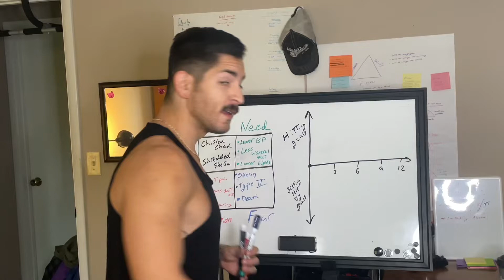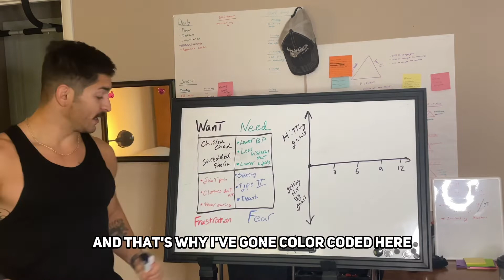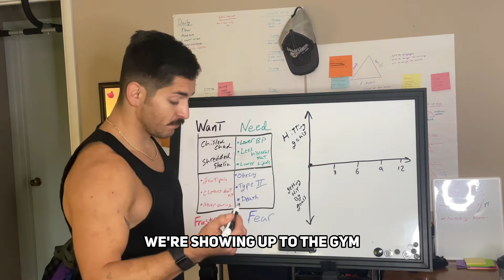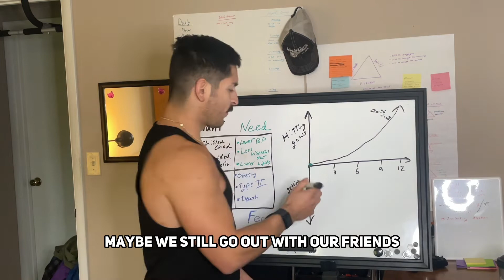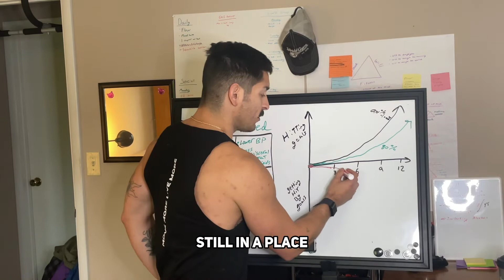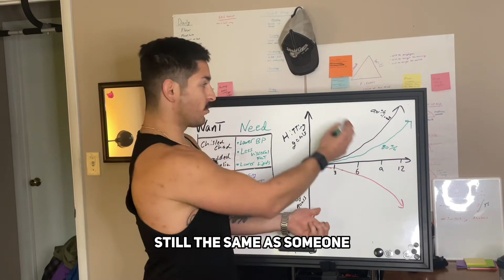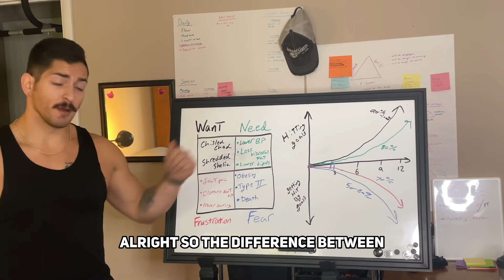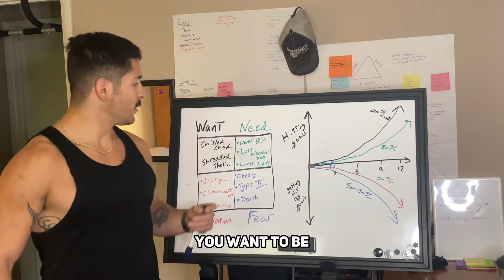The Box of Destiny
If you have ever wondered how to achieve your goals and what it looks like over the course of 12 months, this is your video.

I lay out, what it looks like for you to be your ideal self, and to continue along the path that you are now. What the compounded interest looks like, and how there is no just staying still.

Who we want to be, what we need to be, what we are frustrated with, and what we fear all have the same starting point, and that point is TODAY.

Nutrition Coaching Available.